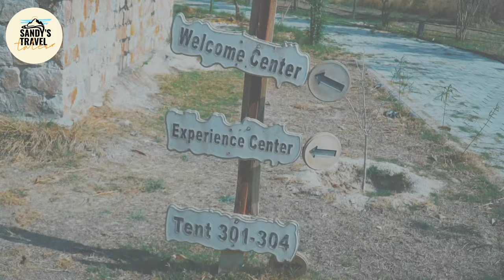Sambhar Heritage Resort | must visit | Sandys Travel Tales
Sambhar Heritage is a luxurious heritage property located in the town of Sambhar, Rajasthan, India. The property is a beautifully restored 18th-century haveli that offers a glimpse into the rich history and culture of Rajasthan.

The property features 16 well-appointed rooms and suites, each of which is unique in its design and decor. The rooms are spacious and elegantly furnished, with modern amenities and traditional Rajasthani touches.

A potential room tour could start with the reception area, which is adorned with intricate hand-painted murals and antique furniture. From there, guests could be taken to their room, which may feature a four-poster bed, hand-carved wooden furniture, and vibrant textiles.

The property itself boasts a beautiful outdoor pool, a lush garden, and a rooftop terrace with panoramic views of the town and the nearby salt lake. Guests can also indulge in traditional Rajasthani cuisine at the on-site restaurant, which features a range of local delicacies.

Overall, Sambhar Heritage is a stunning property that offers a luxurious and immersive experience of Rajasthan's rich cultural heritage.